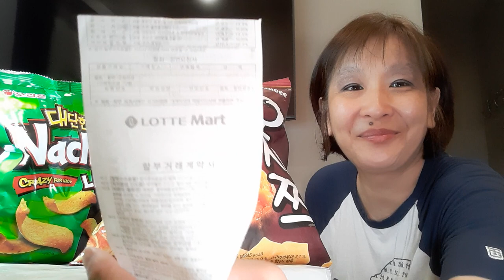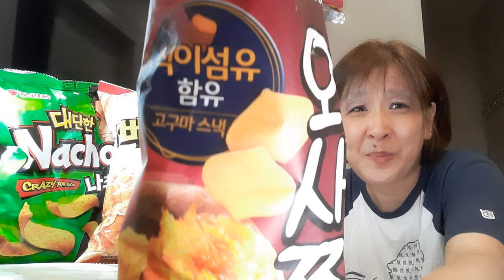mangez Monday (French vb = to eat)...Snacks I bought from Lotte Mart, Korea